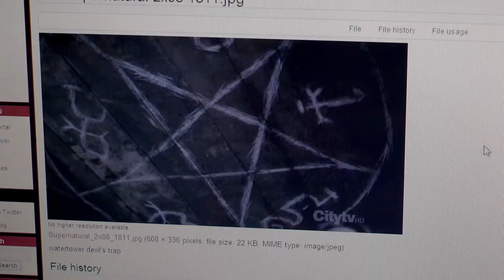Infernal editing process.mov